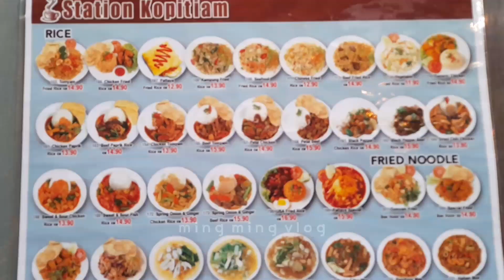Weekend Jalan-jalan feat. Malaysia's dollar stores - Noko and MrDIY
"...personal vlogs, nothing serious, just random!" ⸜(｡˃ ᵕ ˂ )⸝♡
📍 🇵🇭 architect-expats in 🇲🇾

about;
• sharing our life in malaysia! (well, just a piece of it)
• married life, food, places, culture, artworks, books, random stuff.
• filming randomly (mostly weekends) and when we felt like it.
• new uploads whenever have free time to edit.

ethos;
• mindfulness, healing time, law-of-attraction! ₊˚⊹♡
• embracing positive life for happy-hormones; negativity access denied!

this is our embarrassing corner of the web (⸝⸝ᵕᴗᵕ⸝⸝)
if you've found us here, you're pro'ly good at spying, haha... jk! ✌︎︎
since you're already reading this, mind sub-ing? haha
no pressure!

spread good vibes only!
(kung nega-vibes ka, dun ka sa far away!,.this channel is not for you!)

Ming & Ming ฅ^•ﻌ•^ฅ
(previously DEAR AMI Channel)